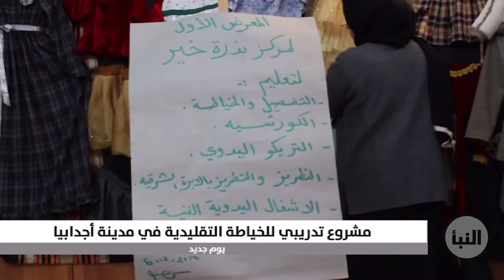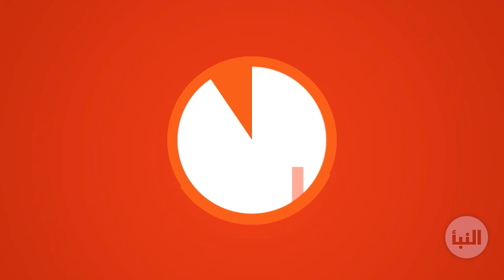مشروع تدريبي لتعليم الخياطة التقليدية بمدينة أجدابيا